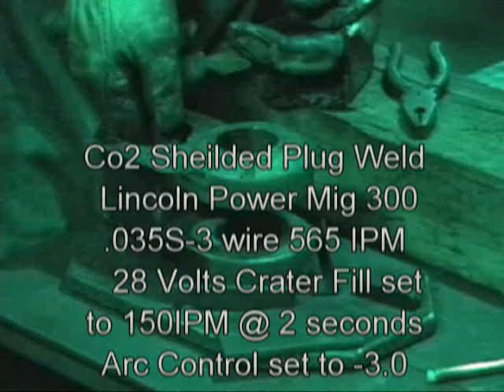Co2 welding with globular and short circuit transfer.avi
Description; This is a video sequence of Co2 hard wire welds, first globular, then short circuit transfer. Two welding machines are used, a Lincoln powermig 300, then a Thermal Arc Fabricator 250. All settings are noted in the clip. The first three short circuit welds are done with the Thermal Arc and demonstrate a "soft arc", the last three short circuit welds are done with the Lincoln set to weld with a "crisp or stiff arc". The globular transfer welds are all done with the Lincoln with a fairly high inductance setting. Thanks for looking!